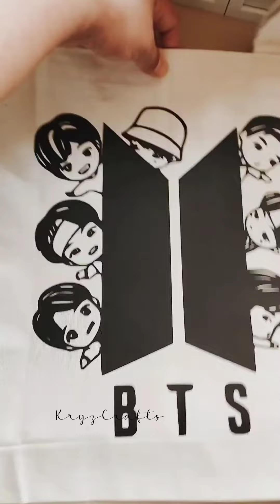BTS inspired Tote Bag | Customized Tote Bag | BTS CANVAS BAG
Hello!